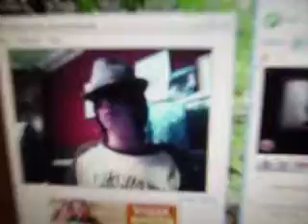pimp slap yo ass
i gotta slap misty